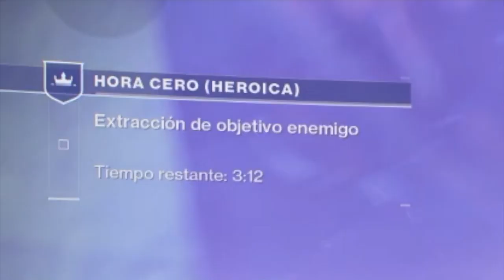Destiny 2 | Cómo conseguir y Terminar el Catalizador del Brote Perfeccionado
Amigos, espero y les sea de mucha ayuda como conseguir